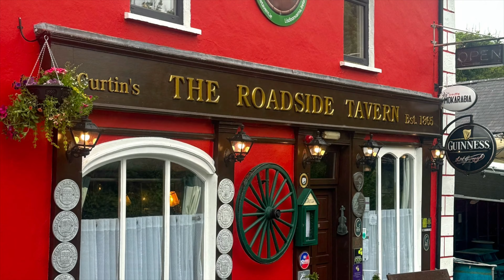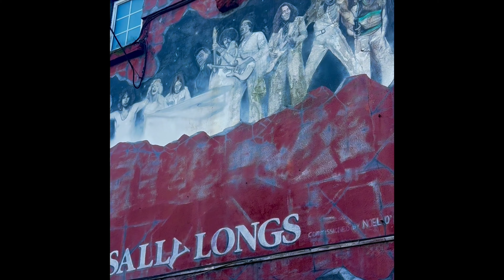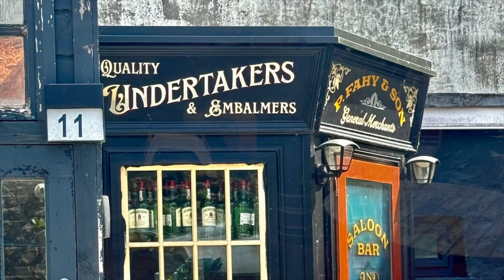Cliffs of Mohr and Galway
Rich and Mary Gianni in Ireland.